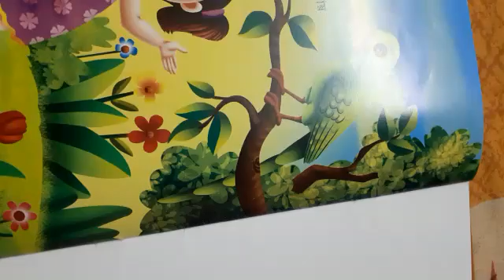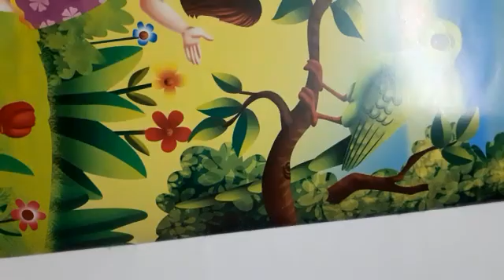Rising Sun Public School,8/6/2020,Class -PG,Sub -Song